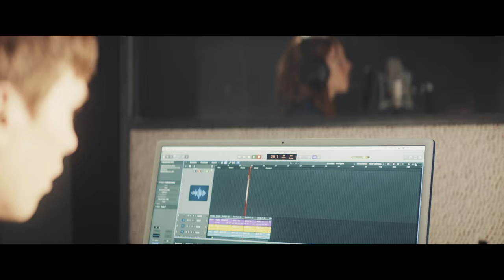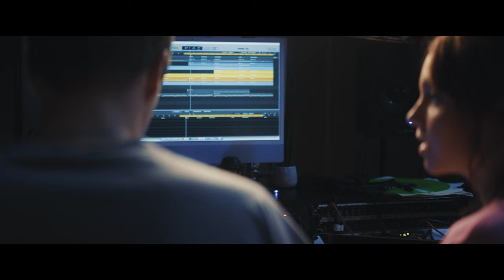Alle für Ella | Mit Lina Larissa Strahl ab 8. September im Kino | Offizieller Trailer Deutsch HD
Ella (LINA LARISSA STRAHL) erlebt den Sommer ihres Lebens. Zusammen mit ihren drei besten Freundinnen (SAFIRA ROBENS, TIJAN MAREI, MALENE BECKER) gründet sie eine Band, mit der sie nach dem Abi so richtig durchstarten wollen. Ella überredet die Mädels bei einem Song-Contest mitzumachen: Das wäre DIE Chance! Ihr stärkster Konkurrent ist ein arroganter Rapper (GUSTAV SCHMIDT), den Ella von ihrem ätzenden Nebenjob kennt und der auch noch unverschämt gut aussieht. Ella und ihre BFFS sind sich einig – „Sisters before Misters“ – oder etwa nicht?

Mit Witz, Power und jeder Menge toller Songs erzählt Regisseurin Teresa Fritzi Hoerl von Freundschaft, Selbstbestimmung und erster Liebe und trifft damit genau den Nerv der neuen Generation. Nach den BIBI UND TINA-Erfolgen begeistert Lina Larissa Strahl wieder in einer Kinorolle neben den Schauspielgrößen Milan Peschel, Hanno Koffler und Lavinia Wilson sowie zahlreichen jungen Talenten und prominenten Influencern wie Caro Daur und Emir Bayrak. ALLE FÜR ELLA ist ein Film über ein letztes Abenteuer vor dem Erwachsenwerden und die schöne Gewissheit, dass beste Freundinnen es locker mit der ersten Liebe aufnehmen können.

Der Soundtrack zum Film erscheint bereits am 02. September bei BMG; die erste Single „Meine Fehler“ wurde am 3. Juni veröffentlicht